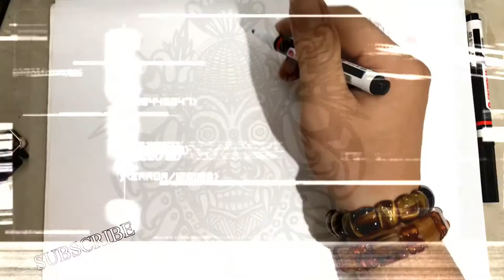Cara mudah menggambar HUDOQ | motif dayak kalimantan | borneo tribal drawing | cocok buat motif tato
Save motif / gambar silakan ke akun facebook “ tan bento “ free bebas save bosqu